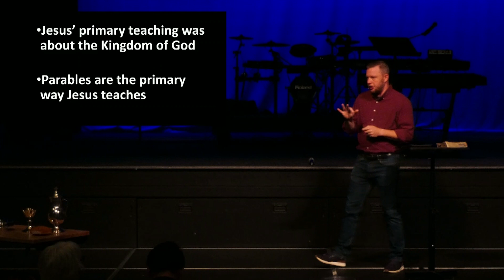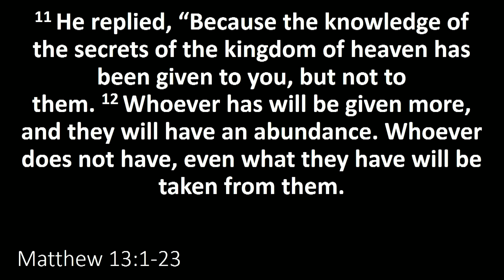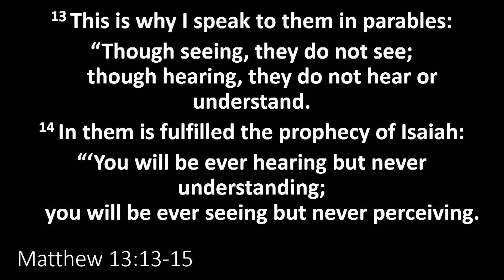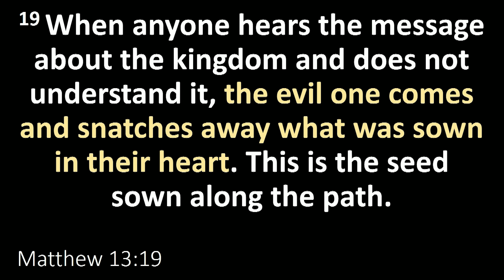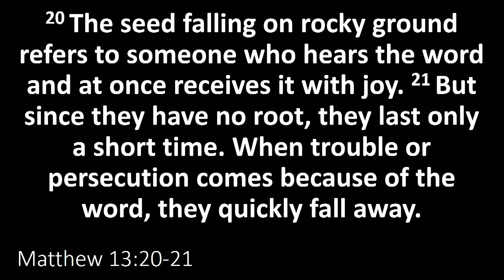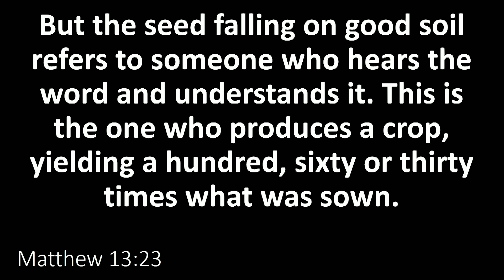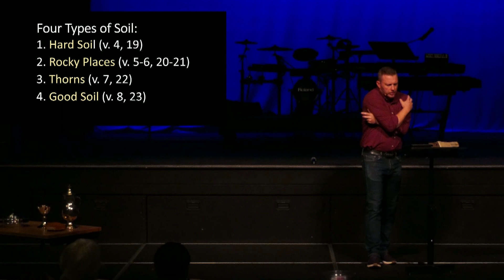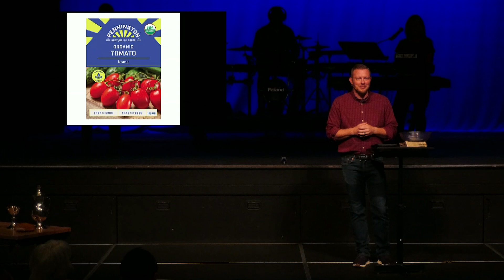Parable of the Sower | Pastor Nate Rector | Central College Church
Join CentralCollegeChurch for Sunday Worship, streaming live from Westerville, Ohio and the Central College Campus. Please take the time to interact in our live chat with Central College parishioners and to enjoy the worship of God in a Christian church serving community, state, country and the world.